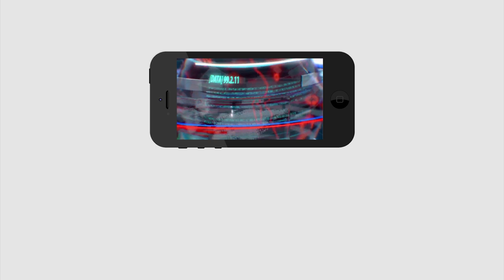కమ్మ రాజ్యంలో కడప రెడ్లు...సినిమా కరెక్ట్ అంటున్న పబ్లిక్ | Public talk on RGV movie